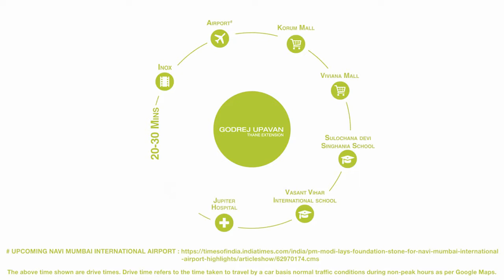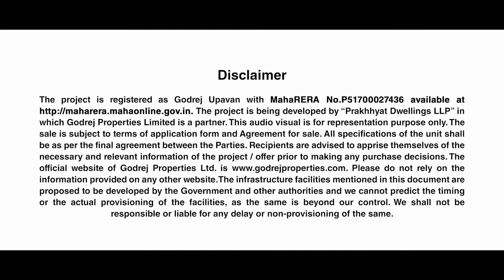Godrej Upavan Thane Extention | Location AV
After the immense success of Godrej Nirvaan Thane Extension at Kalyan Bypass, Godrej Group is again coming with an amazing launch called Godrej Upavan Thane Extension. The new launch project accomplishes 2 hectares of greens in Thane extension, with numerous infrastructure under development in the area making it the upcoming Future Hub.
Godrej Upavan offers 1 & 2 Bhk homes and comprises utter luxury, vast greens, and over 50+ amenities, which provide you the best of health, lifestyle, leisure, convenience and so much more at a market breaking price starting at Rs 36.3 lacs. Come, settle down in this garden of more.